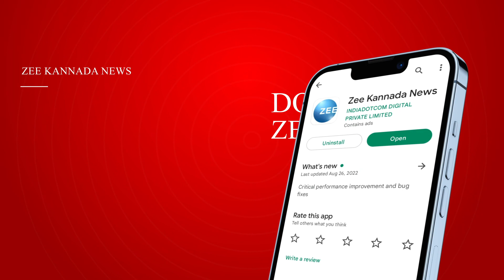H K Patil on Congress Government | ಮಾಧ್ಯಮದಲ್ಲಿ ಸುದ್ದಿ ಬಾರದ ಹಾಗೆ ಒಗ್ಗಟ್ಟು ತೋರಿಸ್ಬೇಕು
ಬಣ ರಾಜಕೀಯ, ಗುಂಪುರಾಜಕೀಯ, ಭಿನ್ನಾಭಿಪ್ರಾಯ ಯಾವ್ದೂ ಇಲ್ಲ
ಮಾಧ್ಯಮದಲ್ಲಿ ಸುದ್ದಿ ಬಾರದ ಹಾಗೆ ಒಗ್ಗಟ್ಟು ತೋರಿಸ್ಬೇಕು- HK ಪಾಟೀಲ್‌
ಒಗ್ಗಟ್ಟು ಪ್ರದರ್ಶಿಸ್ಬೇಕು ಅನ್ನೋದು ಹೈಕಮಾಂಡ್‌ನ ವಿಶೇಷ ಅಪೇಕ್ಷೆ, ಆಸೆ
ವೇಣುಗೋಪಾಲ್ ಮೀಟಿಂಗ್ ಬಗ್ಗೆ ಗದಗದಲ್ಲಿ ಸಚಿವ HK ಪಾಟೀಲ್‌ ಹೇಳಿಕೆ
ಕರ್ನಾಟಕದಲ್ಲಿ ಕಾಂಗ್ರೆಸ್ ಆಡಳಿತ ಭಾರೀ ಶಿಸ್ತಿನಿಂದ ನಡೆಯುತ್ತದೆ